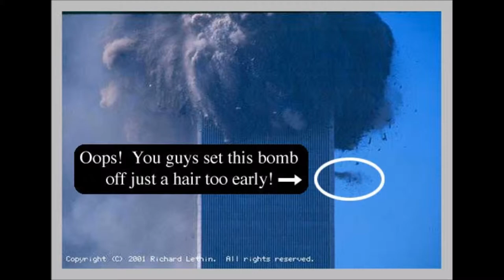the world is blind by the illuminator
underground rap